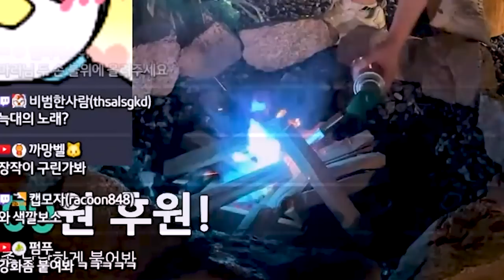게임만 하던 집돌이.. 청춘물 한 편 찍었습니다